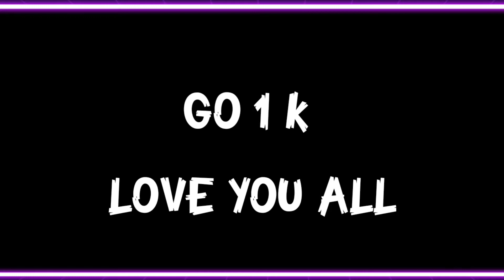TGZ 🎯 Never Be Alone 👽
©️ Copyright by TGZ FF 999✓ We allow anyone to make reaction videos but the video must remain branded under TGZ FF 999 (with our channel link) in the description box.

🔴 Live 🔖
@NOBRU Viver
@Ujjwal Live

fire total gaming

IGNORE TAGS - 🔖

Music 🎧  - PROMOTING SOUND XXXTANTACTION

Android 📲

        No hack 🚫 No PC 🖥🖲